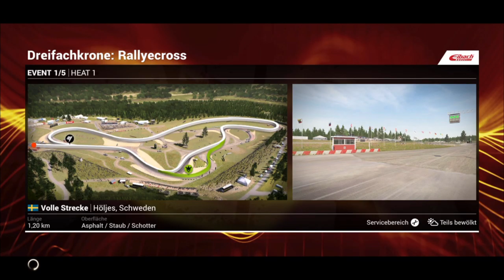Let's Play DiRT 4 #132 Triple Crown Rallye X Schweden